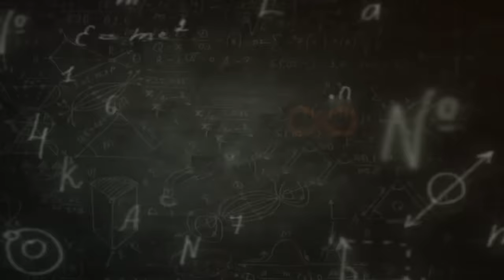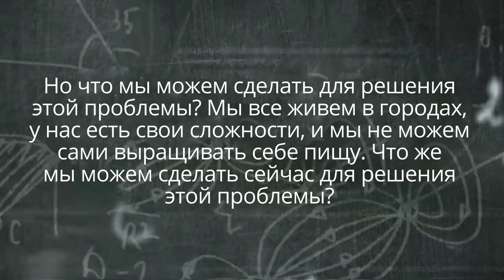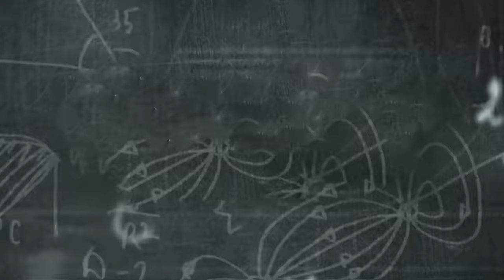Как здоровье кишечника влияет на здоровье мозга? | Беседа Садхгуру и доктора Эмерана Майера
Насколько важно здоровье кишечника для нашего благополучия? Почему кишечник называют «вторым мозгом»? А этом видео Садхгуру, в беседе с известным ученым, объясняет влияние кишечника на наше общее здоровье и рассказывает о том, как мы можем улучшить эту ситуацию.